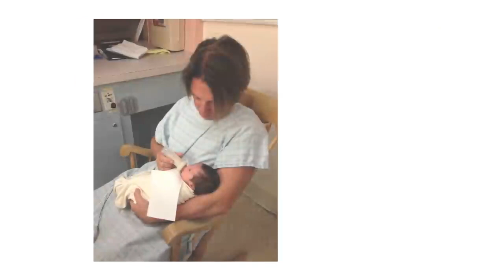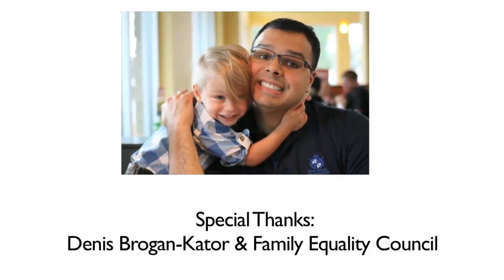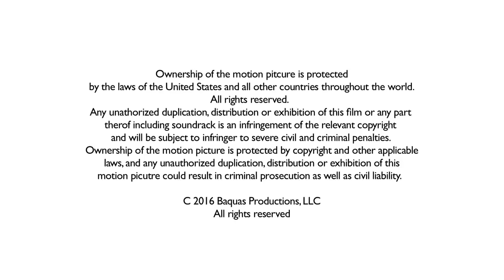Look into the lives of American gay couples who came forward to adopt | Panax Center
Here are the stories of some incredible parents' and what their journey was like.

According to the United States Department of Health and Human Services, on September 30, 2012, there were an estimated 399,546 children in foster care in the United States. These are children who are in need of loving homes.  There are already more than enough same-sex couples that have the means and compassion to raise and care for these children right now.

This documentary follows several couples through the process of fostering and caring for children in need. Some same sex couples are just beginning their journey through the foster care program and some have already successfully completed the process.